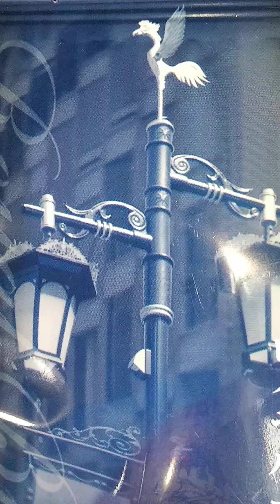山形新聞談話室20210207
ヘッジファンドへの 素人たちの乱